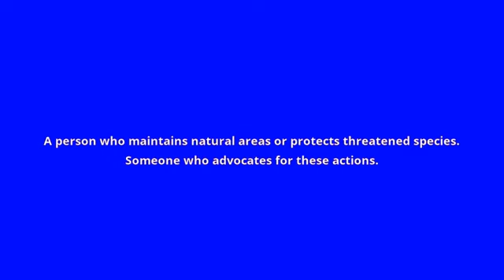what is the meaning of conservationist